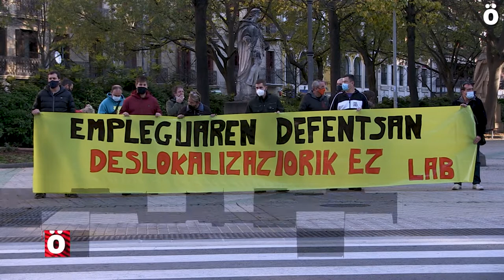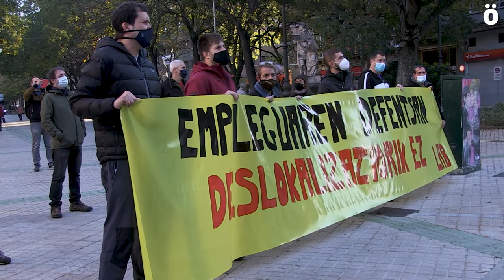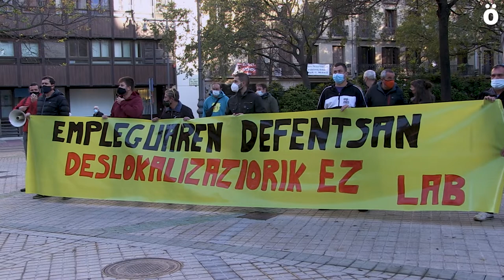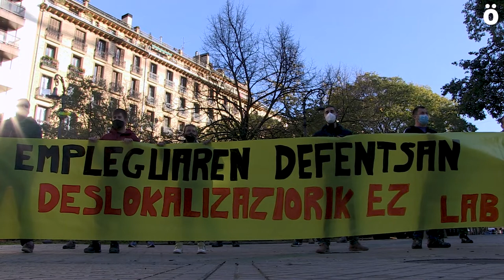LAB llama a movilizarse contra la deslocalización empresarial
Hoy se debate en el Parlamento las enmiendas a la Ley contra la deslocalización empresarial entre ellas las presentadas por el sindicato LAB a todos los partidos y que sólo Eh Bildu ha recogido. En estas enmiendas recogen que se tenga en cuenta a trabajadores de subcontratas y de ETTs para evitar casos de deslocalización y fortalecer el control a las empresas. Por ello llaman una movilización el próximo 26 de noviembre a las 11 frente al Parlamento.